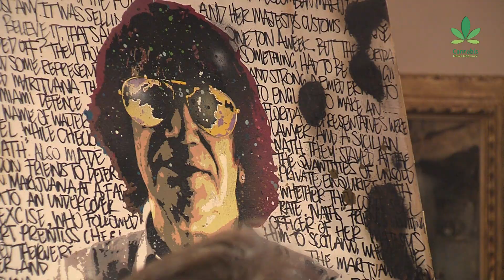A tribute to Howard 'Mr Nice' Marks (1945-2016)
Howard Marks (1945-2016), a.k.a. Mr Nice, has passed away on the age of 70. He was one of the most public examples of free enterprise and goodwill in the cannabis industry, a forefather of cannabis.

A tribute.